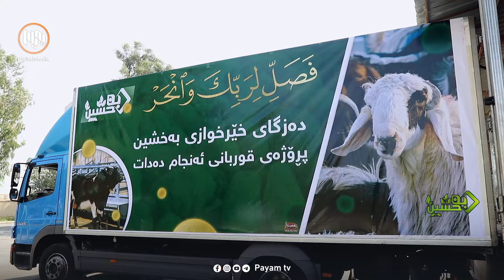بەخشین: ئامادەکاریی دەزگای بەخشین بۆ قوربانی